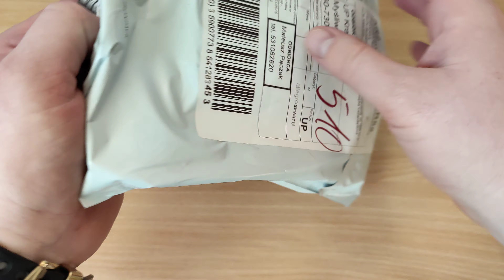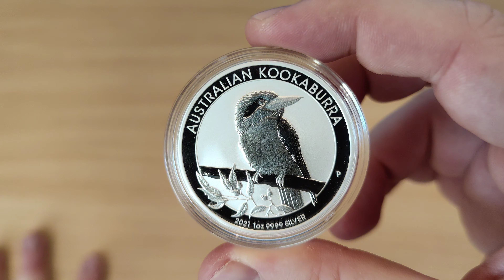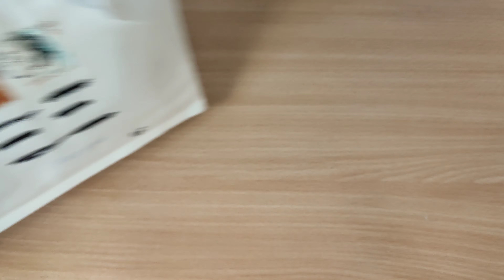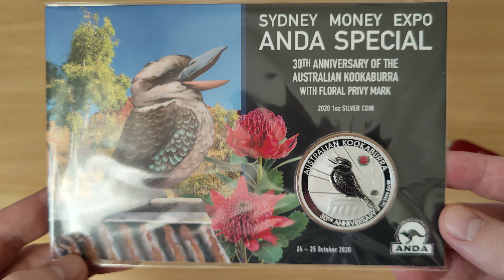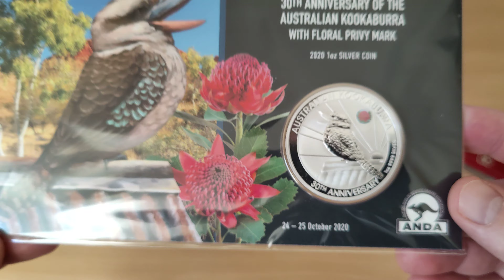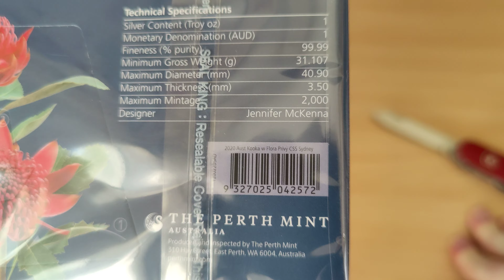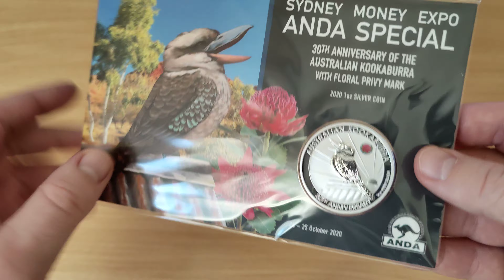Zakupy srebra - Kookaburra 2021 i rocznicowa Kookaburra z Sydney Money Expo ANDA 2020 - unboxing PL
Czwarty film na kanale związany z rozpakowaniem srebra. Tym razem będą monety z Perth Mint - najnowszego rocznika Kookaburry 2021 oraz limitowanego rocznicowego wydania 2020 - Sydney Money Expo ANDA. Link do mennicy: